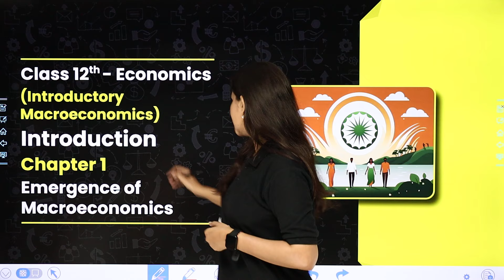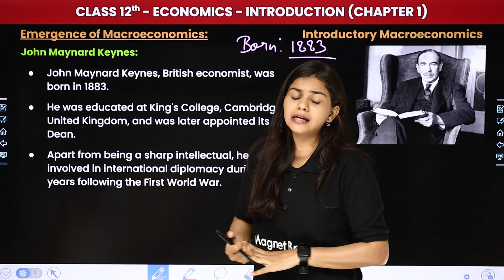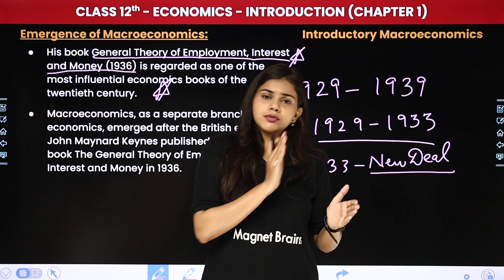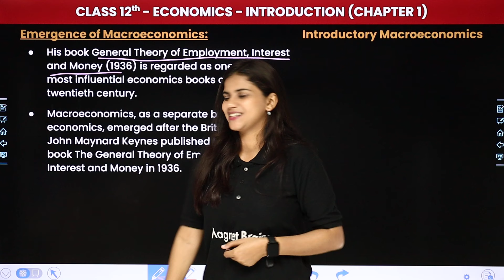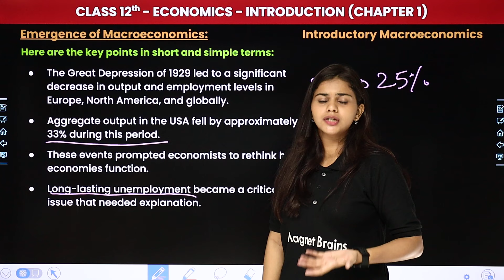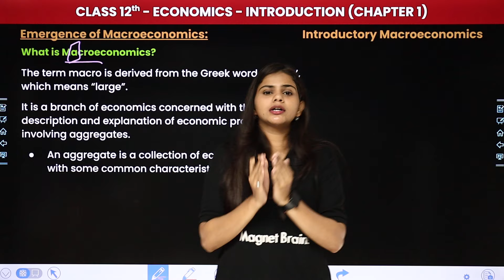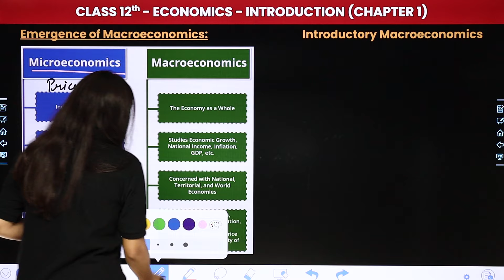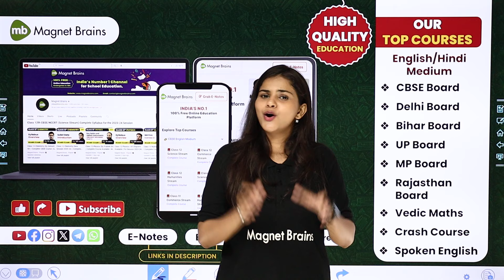Emergence of Macroeconomics - Introduction | Class 12 Economics Chapter 1 | CBSE 2024-25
✔️ Class: 12th
✔️ Subject: Economics
✔️ Chapter: Introduction (Chapter 1)
✔️ Topic Name: Emergence of Macroeconomics
✔️ Topics Covered (Gauri Ma'am): In this video, ma'am guides you through exciting lectures of class 12th economics, focusing on the topic of 'Emergence of Macroeconomics' - Chapter 1 Introduction as we explore key concepts essential for success in your studies. Join us as we simplify complex topics and make learning fun and engaging for all class 12th students.
00:00 Introduction
01:46 Emergence of Macroeconomics - John Maynard Keynes
14:12 Here are the key points in short and simple terms
21:00 What is Macroeconomics?
27:52 Website overview

class 12 economics chapter 1 introduction
emergence of macroeconomics introduction
economics class 12 chapter 1 cbse
class 12 macroeconomics  chapter 1
class 12 chapter 1 macroeconomics
introduction class 12 economics chapter 1
what is macroeconomics?